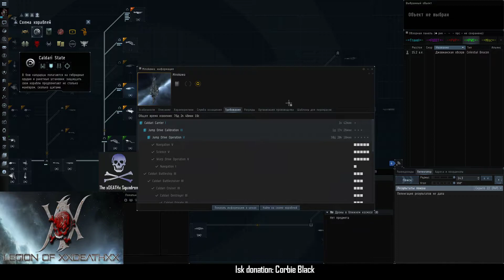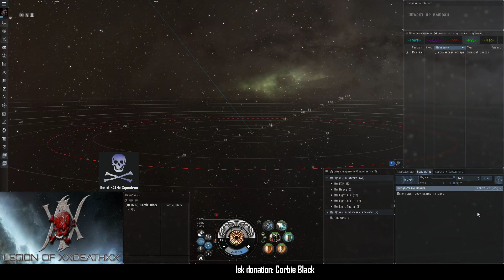Коалиционная гипножаба 01.01.2017